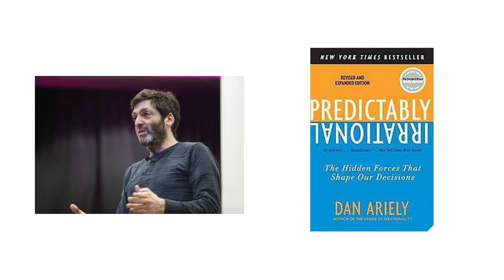Anchoring Effect Mind Trap | Psychological Trigger That Makes You Buy At Higher Prices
In this video, we're going to talk about the anchoring effect and how it can trick your brain into making decisions that are worse for you.

The anchoring effect is a cognitive bias where the effect of an initial anchor on a decision influences subsequent estimates. This psychological marketing trigger can affect your buying decisions in a number of ways, including influencing the amount you are willing to pay for a product or service.

In this video, we're going to discuss the anchoring effect and how it can affect your shopping habits. We'll also provide some tips on how to avoid being influenced by this psychological marketing trigger and make better decisions for yourself.

TAKE CARE OF YOUR SELF!
Mental Health Journal
Unf**k Your Brain
Anxie-T Supplements
Goodbye Stress Gummy
Workbook for Managing Depression and Anxiety
Focus Brain Supplement (Memory and Clarity Boost)

TAKE CARE OF YOUR CHILDREN!
Game of the Year Award Winner! 60000+ Solutions STEM Puzzle Game!
Organic Kids Brain Supplements for Memory and Focus:
The Whole-Brain Child (Nurture Your Child's Developing Mind):
Fidget Dodecagon 12-Side Cube For Stress Relieve, Anxiety And Anti Depression for Children
Speech Therapy for Toddlers

#1 Online Therapy Toolbox including video, phone & chat therapy sessions. Instant access, wherever you are.